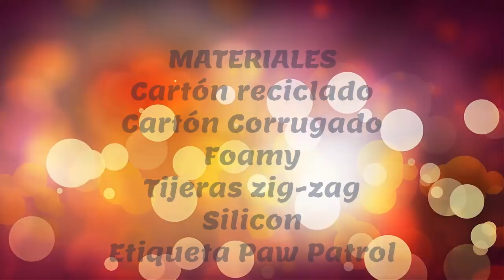🆕 Dulceros de Paw Patrol para fiestas de Paw Patrol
Si quieres aprender acerca de Dulceros de Paw Patrol, ya sea porque a tu hijo ó hija le encanta este genial programa, entonces este video es para tí.

En el video, te muestro información para hacer tus propios Dulceros de Paw Patrol, que podrías ocupar para:
- Si estas organizando fiestas de paw patrol
- Si a tu hijo en encanta Paw Patrol
- O si simplemente estás creando manualidades de paw patrol

Youtube es el mejor sitio web para buscar videos sobre Dulceros de Paw Patrol.

Cómo hacer Dulceros de Paw Patrol es obviamente algo que te interesa a tí y a mucha gente, así que me puse manos a la obra, e hice este video que espero te guste.
Nuestro canal tiene otros videoclips relacionados con fiestas de paw patrol, dulceros para fiestas infantiles y manualidades de paw patrol.

¿Te ha servido este video sobre  Dulceros de Paw Patrol? ¡Escribelo en los comentarios!

 Las personas que buscaron fiestas de paw patrol también buscaron dulceros para fiestas infantiles.